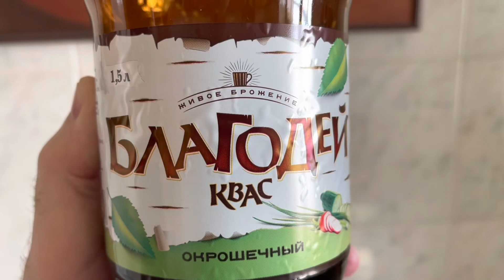Окрошка классическая на квасе с колбасой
Готовим окрошку - холодный овощной суш